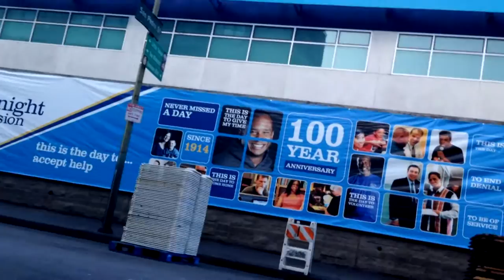10 minutes in da HOOD?!?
Wall Street in Los Angeles is QUITE different from Wall Street in NYC.  Walking home through Skid Row is a bit harrowing, to say the least. (circa 2015)